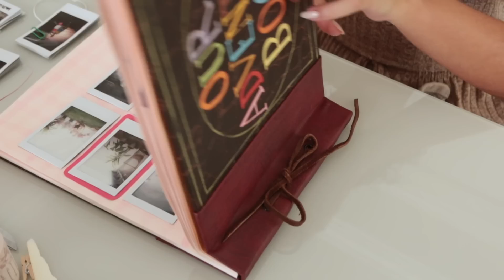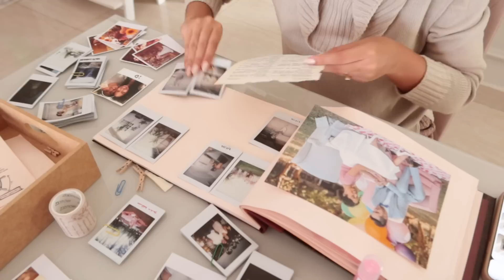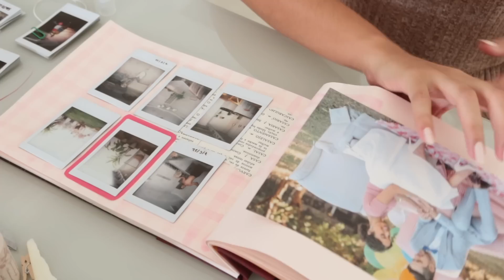ORGANIZANDO ÁLBUM DE FOTOS + CAFÉ DA MANHÃ AMERICANO + DIA DE FAXINA | JULIANA LOUISE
Confira a nova Coleção de Verão de Petite Jolie no
Confira também o instagram de Petite Jolie @petitejolie_

Heeey migas, hoje é dia de mais um vlog da semana maravilhoso.
Montei nosso álbum de fotos do casamento, fiz uma noite de jogos com os amigos.

💗CAIXA POSTAL: Nº15187 CEP 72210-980 DF